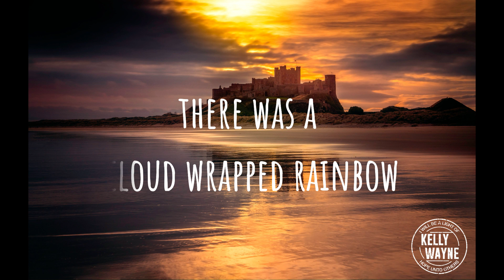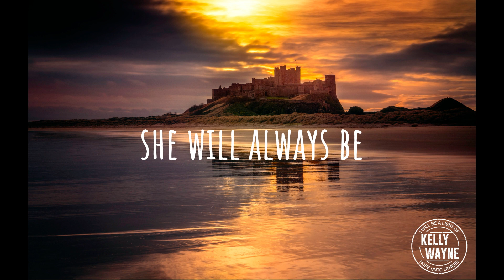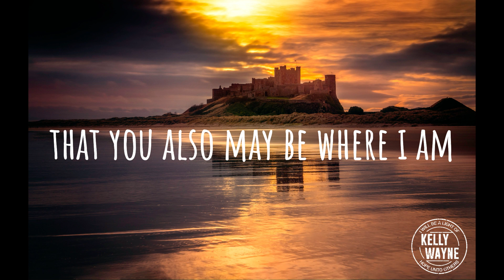Kelly Wayne - (Castle Far Away) Official Lyric Video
Official music video for the brand new song "Castle Far Away" from Kelly Wayne.

Lyrics

Verse 1
I wasn’t there
The hour momma died
As she drifted off to sleep
There was a cloud wrapped rainbow
Above her house in the sky
The arrival of the Prince of Peace
As He took her hand
I’m sure she waved goodbye
I can only imagine the view from that high

Chorus
Eternally
Inside the arms of Jesus
She will always be
In paradise
Now she’s with Jesus
In a castle far away

Verse 2
I must be strong
and honor Momma’s life
that’s what she’d expect from me
as a child she taught us
about Jesus Christ
and how He died for me
I didn’t understand
Until I saw it in her eyes
My only regret, I never said goodbye

Chorus
Eternally

Bridge
In my Father’s house
There are many rooms
If that were not so
Would I have told you
That I am going there to
Prepare a place for you
And if I go and prepare
A place for you
I will come back
And take you to be with me
That you also may be

Chorus
Eternally